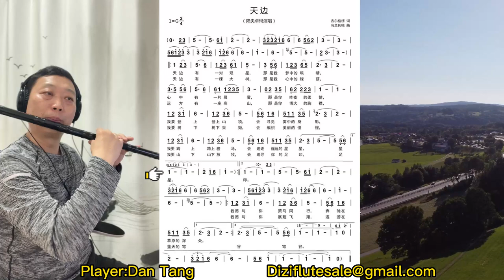Black Dizi Flute D key cover《Tian Bian》黑色竹笛翻奏《天边》